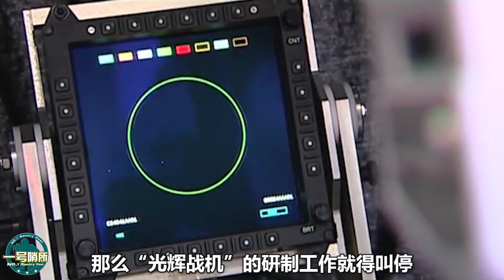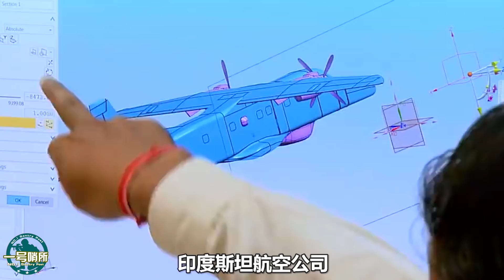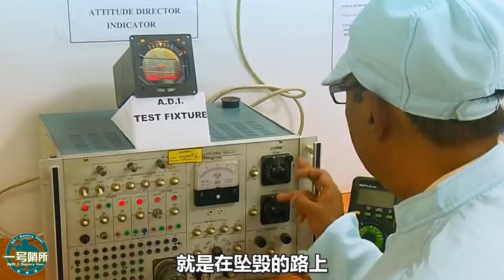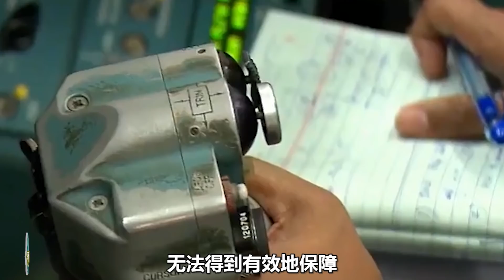大言不慚！專家：印度空軍亞洲第一，遠勝中日，摔了1000架正是實力的體現！【一號哨所】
專家稱印度空軍亞洲第一，為何如此自信？印度摔了1000多架飛機真的是實力的象徵麼？真實的印度戰鬥機究竟如何呢？
大言不慚！專家：印度空軍亞洲第一，遠勝中日，摔了1000架正是實力的體現！